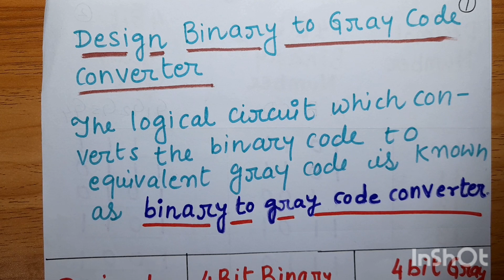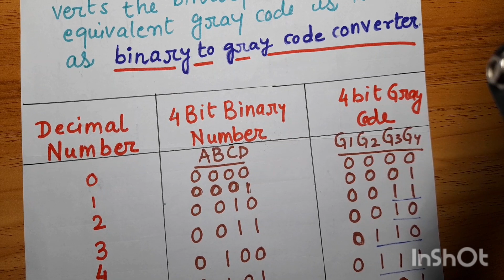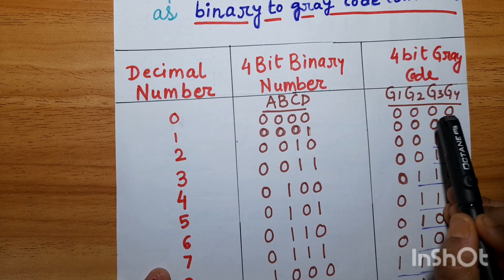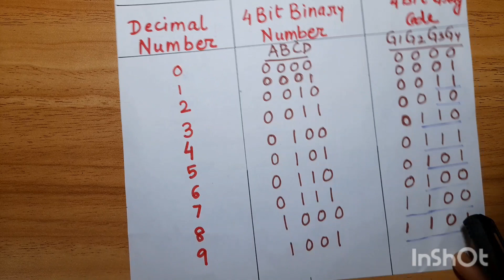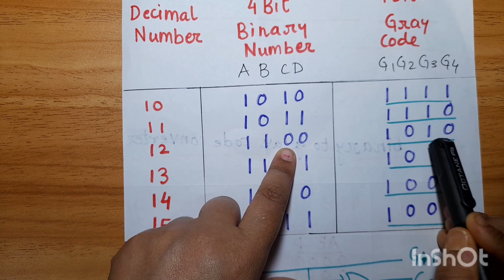Design of Binary to Gray Code Converter